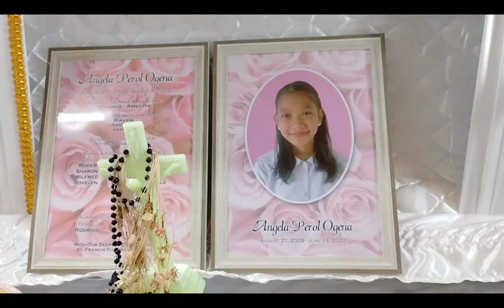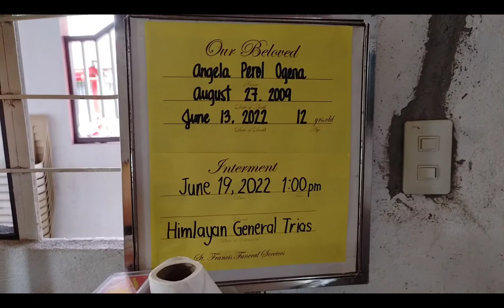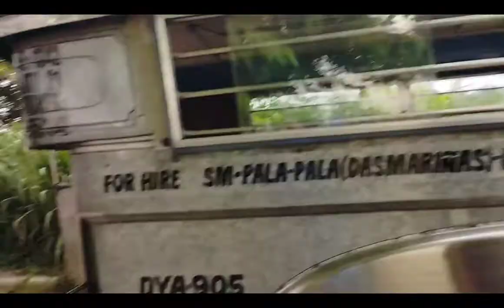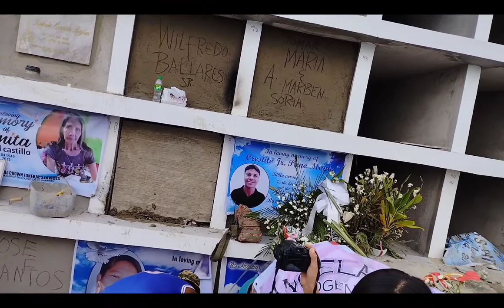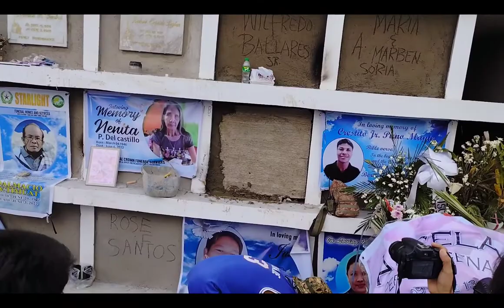paalam na angela ,😭😭😭😭